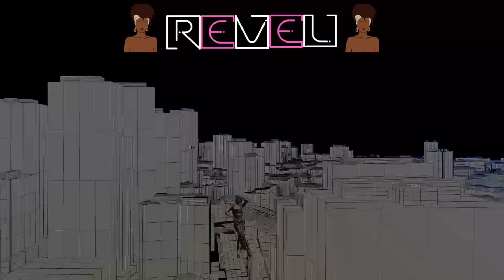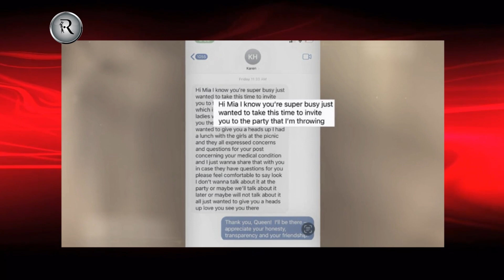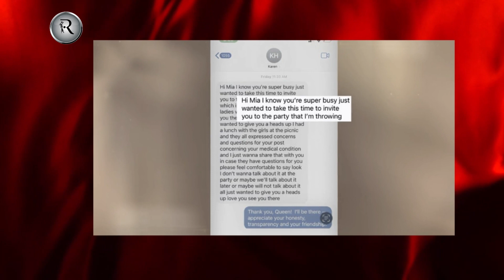realhousewivesofpotomac SZN7: EP2-3 realitytv recap | allegations | confessions tell all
Hey everyone,

I am back with the recap for bravos rhop szn 7, episode 2 & 3 recap. So much was revealed and the season is looking there are no sign of slowing down with the drama and other content. Let us know what you thought about the episode and be on the look out for our other content.

This video is for the sole purpose of entertainment and expressions.